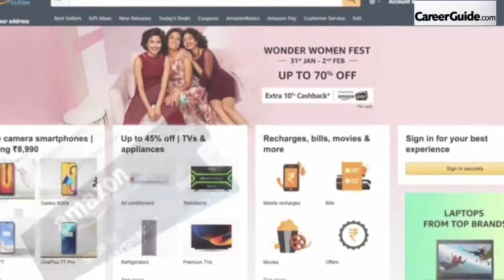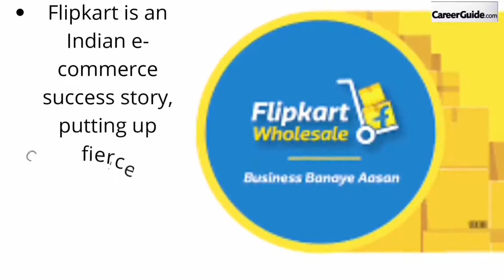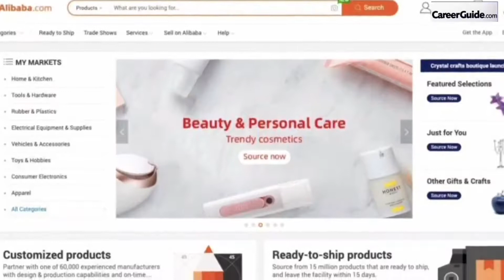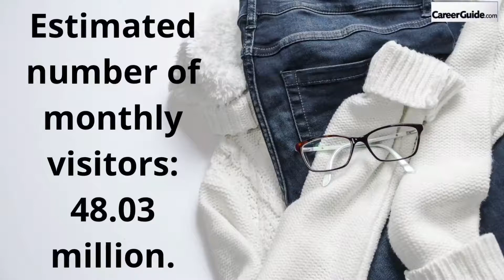Top 5 e- retailing Dream Companies to Join for Freshers | Find Jobs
Here is a list of the top 5 e- retailing companies in India, watch the whole video to know more about the companies and select the best for you...